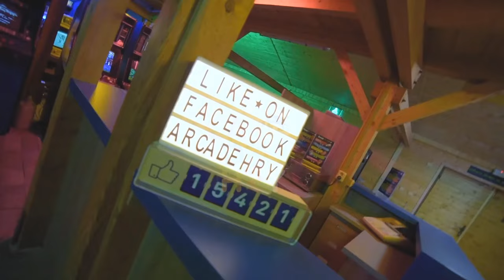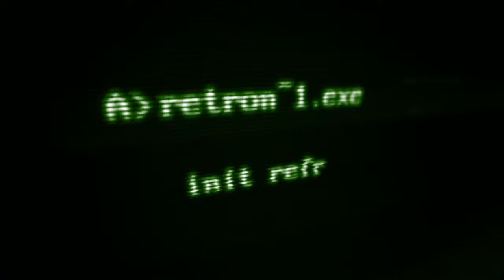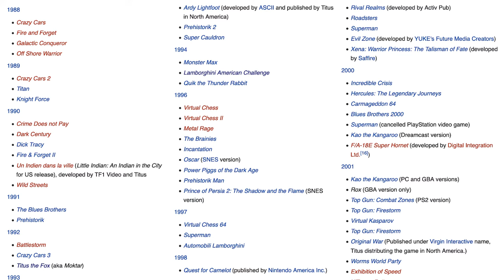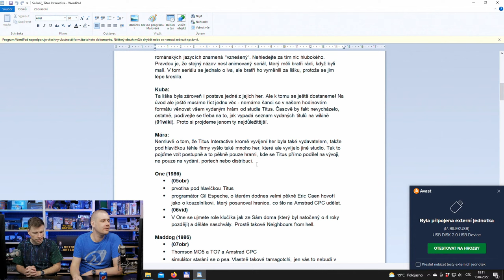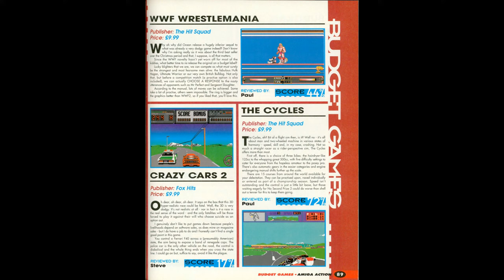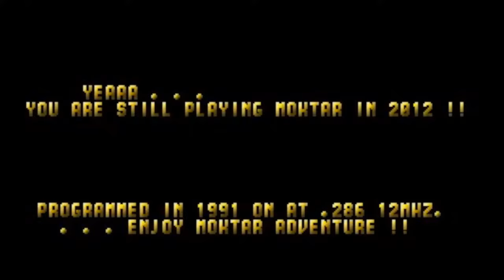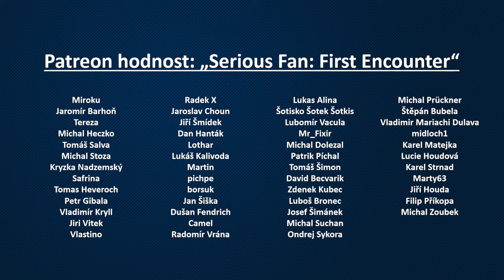Defrag: Neuvěřitelná cesta studia Titus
Jestli jste v devadesátkách aspoň párkrát sedli k počítači - ať už třeba v družině nebo u kamaráda - určitě jste něco od francouzského vývojářského týmu Titus hráli. Namátkou: Prehistorik, Titus the Fox, The Blues Brothers, Prehistorik 2... a nebo si vzpomenete na katastrofální titul Superman 64.

Studio Titus chrlilo na trh svého času neuvěřitelné množství her. A stejně tak neuvěřitelný je i příběh této firmy. Dnes vám o něm budou v Defragu vyprávět Marek Bílek a Kuba Mokříš!